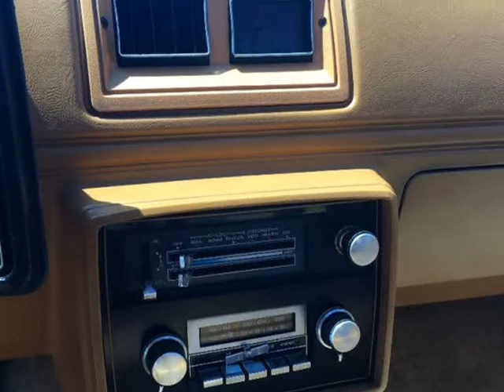1978 GMC Caballero 2dr Cpe LAREDO (SAN JOSE, California)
1480 W SAN CARLOS ST
SAN JOSE